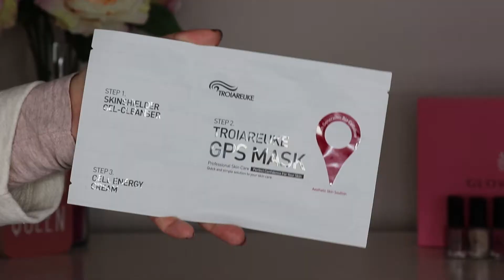GRWM Using Korean Products | Accused of Lipsticking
Meine Lieben! Ich habe meine Haare nicht wieder dunkel gefärbt, sondern habe dieses Video noch vor dem Rotfärben erstellt - dies nur mal so zur Info. Ich habe dieses Video in Zusammenarbeit mit Glowrious für euch gedreht (die Produkte wurden mir zur Verfügung gestellt – kein bezahlter Beitrag). Ihr wisst, wie sehr ich koreanische Gesichtspflege / Makeup liebe und deshalb hat es mir extrem viel Spass gemacht, dieses GRWM-Video zu drehen. Nachfolgend findet ihr die Links zu allen Produkten, die ihr auf glowrious.ch bestellen könnt. Viel Spass beim Video! 😊
TROIAREUKE GPS Mask

Glowrious hat mir netterweise zwei Produkte für ein Giveaway zur Verfügung gestellt. Ich habe noch eine schöne Agenda beigelegt.
- Kommentiert unter diesem Video euren Insta-Namen
Ich werde am 18. Februar 2018 auslosen und den Gewinner auf Instagram in den Storys bekannt geben.

Es werden Tutorials, Hauls, Favoritenvideos etc. folgen - alles natürlich rund um das Thema BEAUTY!